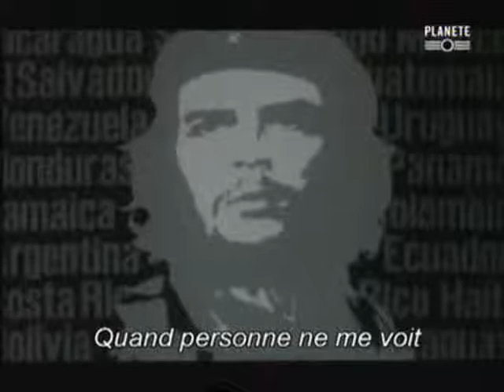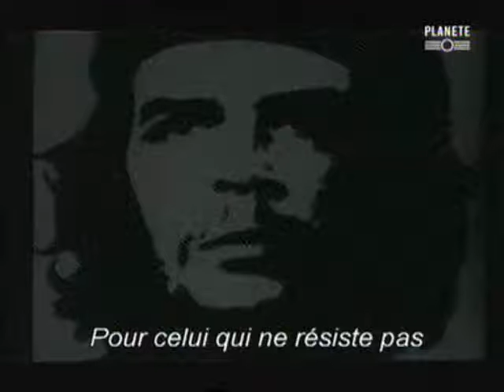Je te nomme Liberte